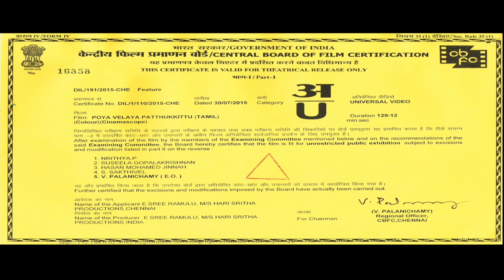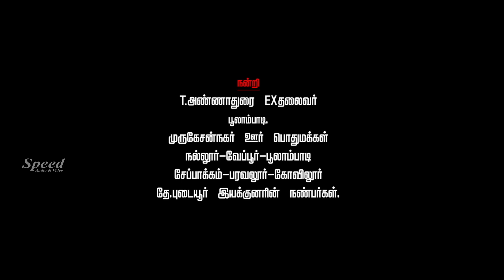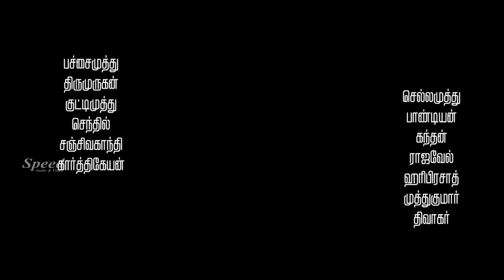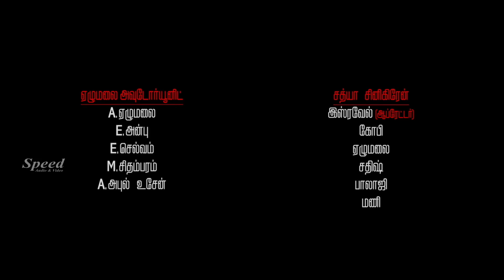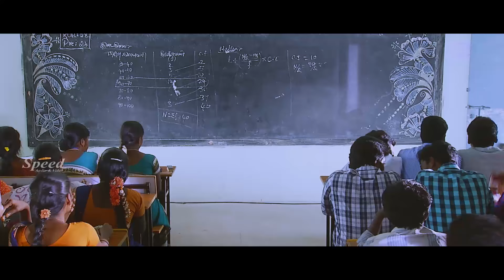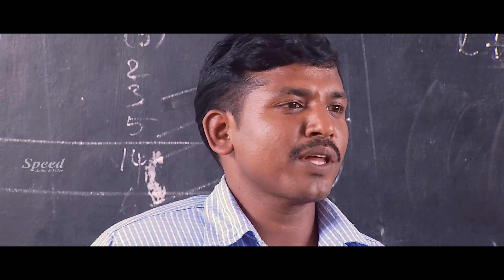போயாவேலையே பாத்துக்கிட்டு | Poya Velaya Patthukkittu | Tamil Movie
Poya Velaya Patthukkittu is a Tamil comedy film.